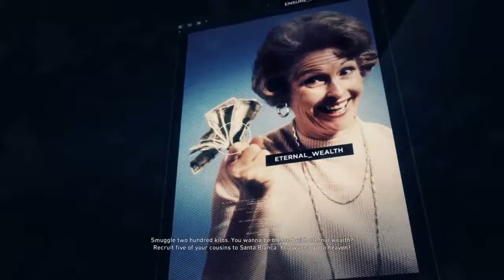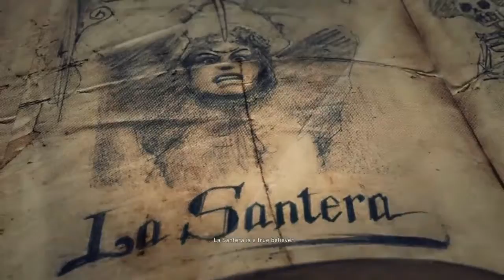Ghost Recon: Wildlands "rescuing" La Santera